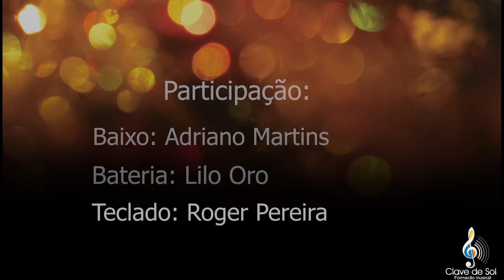Soarin - Audição Clave de Sol 2020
Guitarra e composição: Guilherme Fazzio
Escola de Música Clave de Sol - Bauru - SP